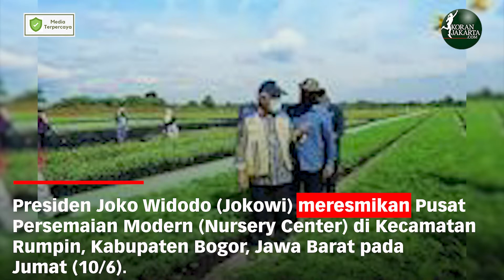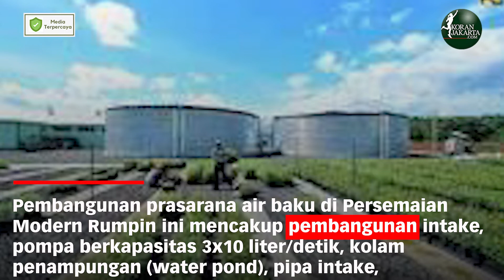Presiden Resmikan Pusat Persemaian Modern Rumpin di Bogor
JAKARTA- Presiden Joko Widodo (Jokowi) meresmikan Pusat Persemaian Modern (Nursery Center) di Kecamatan Rumpin, Kabupaten Bogor, Jawa Barat pada Jumat (10/6). Hadir pada acara peresmian, Menteri PUPR Basuki Hadimuljono, Mensesneg Pratikno, Menteri LHK Siti Nurbaya, Menteri KKP Sakti Wahyu Trenggono, Wakil Gubernur Jawa Barat Uu Ruzhanul Ulum, dan sejumlah duta besar dari negara sahabat. Kepala BBWS Ciliwung – Cisadane Bambang Heri Mulyono turut hadir mendampingi Menteri Basuki.